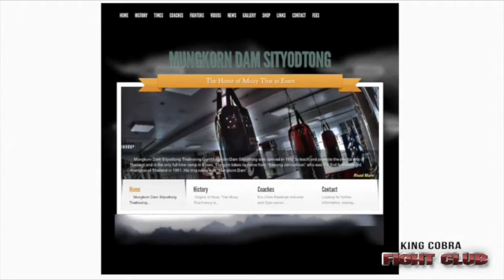Dimitris Nikas vs Paul Smith MONSTERS BRAWL 24 OCT 2015 KC Fight club bout 6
KC Fight club hosts live white collar boxing events at the world famous Essex venue TALK Nightclub Southend-on-sea